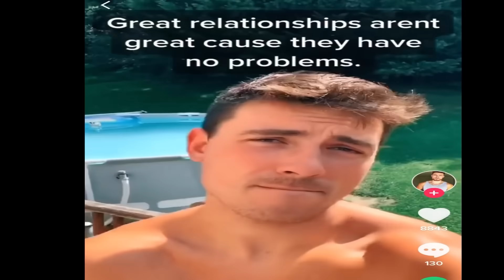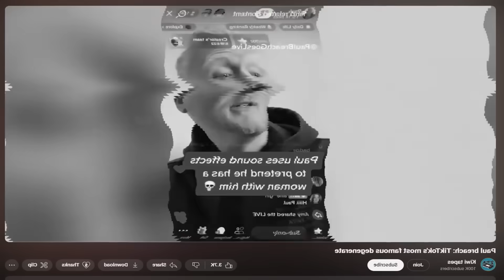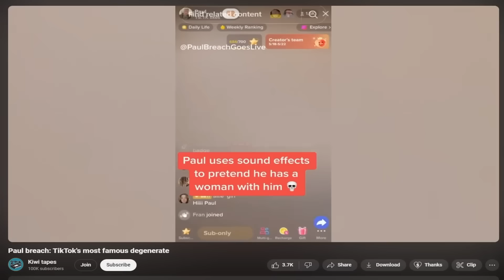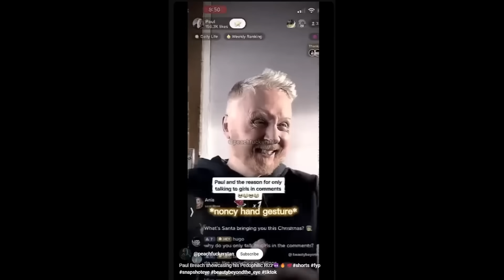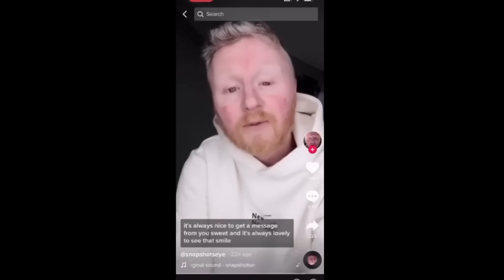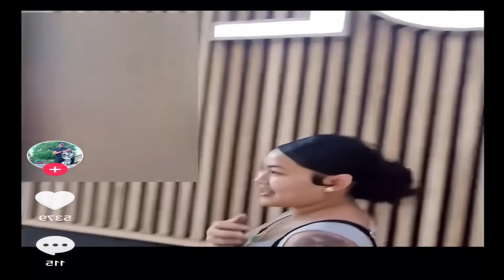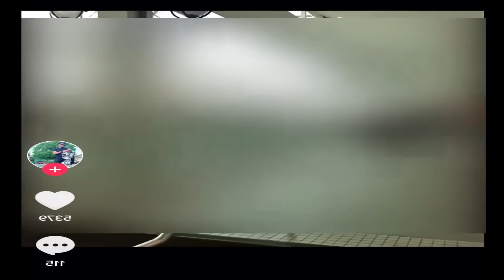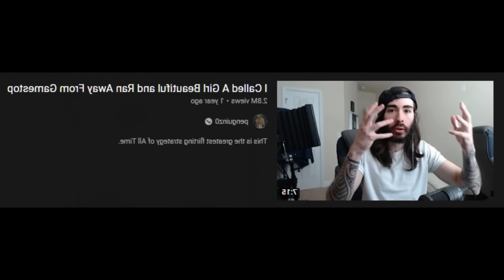Penguinz0 Insecure or Embarrassing Podcast Discussions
00:00 How Is This Guy Single
06:16 Infamous Creep
14:27 Most Insecure Podcast
24:13 Rizz Academy is Crazy
33:06 Pick Up Lines Don't Work
43:00 Most Embarrassing Podcast Discussion
1:01:00 Don't Be Like This Guy